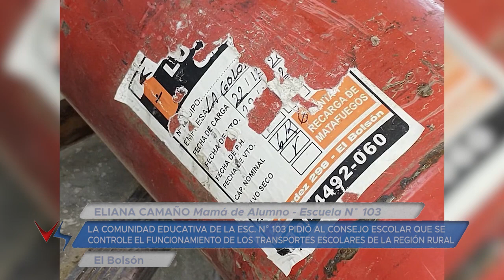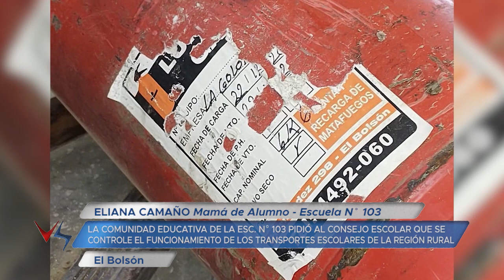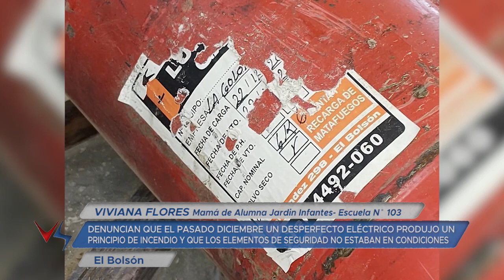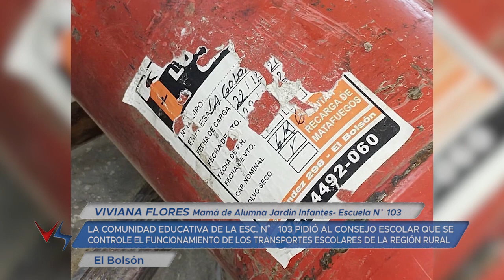23 02 23 CAMAÑO FLORES LA COMUNIDAD EDUCATIVA DE LA ESC N° 103 RECLAMÓ EN EL CONSEJO ESCOLAR Y EN L